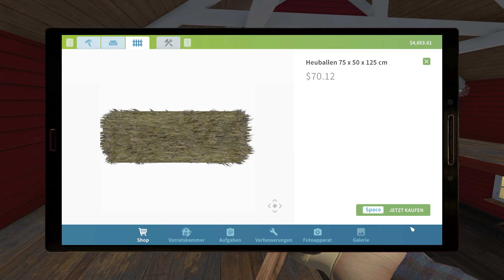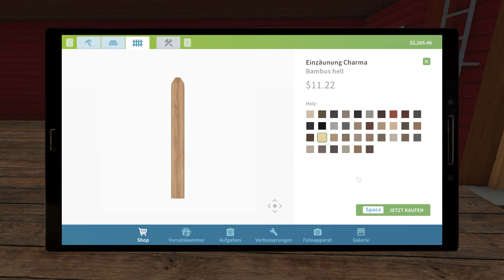House Flipper/ Wo ist Molly ? #7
▬▬▬▬▬▬▬▬▬▬▬▬▬▬▬▬▬▬▬▬▬▬▬▬▬▬▬▬▬►Zum  Uploadplan:

▬▬▬House Flipper▬▬▬
Dienstag, Sonntag, 14  Uhr

▬▬▬LS 22 Diepholz▬▬▬
Montag, Mittwoch,Samstag 18 Uhr

▬Mein 1.Pc ▬▬▬▬▬▬▬▬▬▬▬▬▬▬▬▬▬▬
►(GRAFIKKARTE)ASUS RADEON RX 5700 XT

Bildschirm
Asus VS248HR 61 cm (24 Zoll) Monitor
iiyama G-Master GB2730QSU-B1

Mikrofon
Rode NT-1A
Mischpult:Behringer Q802USB Xenyx Premium
Maus
Corsair Nightsword RGB
Tastatur
Corsair K100